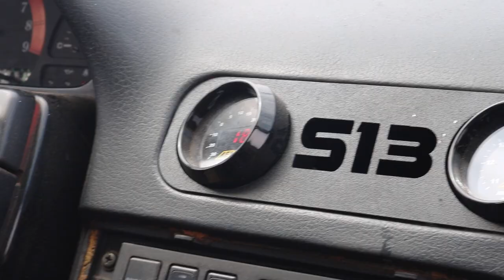Full Lock Drift Event August 26th E36 BRZ 240sx Miata Mustang Drifting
Always a great time watching the awesome drivers throw around their cars. Had some sick cars come out: Ls swapped bow e36, Miata, S13 Coupe, Subaru BRZ, V8 Mustang, 240sx, and a few others.
Go show the Artists some love ^